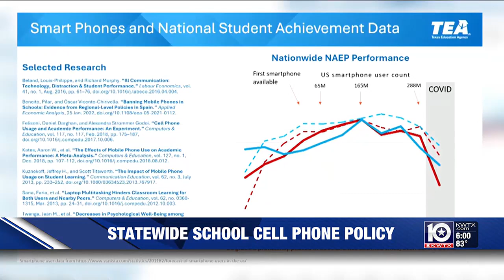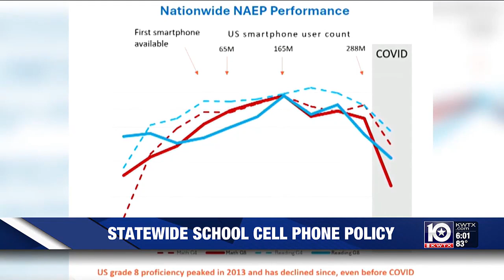DO YOU SUPPORT THIS? TEA Commissioner suggests state-wide classroom phone ban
TEA’s Commissioner Mike Morath spoke at the Texas Committee on education about considering banning cell phones in classrooms across the state.

However, in light of multiple recent online threats targeting schools, some are questioning if this is a safe decision.

Morath spoke about many things at the meeting, ranging from academic readiness to new state testing, but a suggestion he made to the committee about completely banning cell phones has mixed reactions throughout Central Texas.

“Cell phones are extremely harmful for student learning and if it were in my power I would have banned them in all schools in the state,” Morath said.